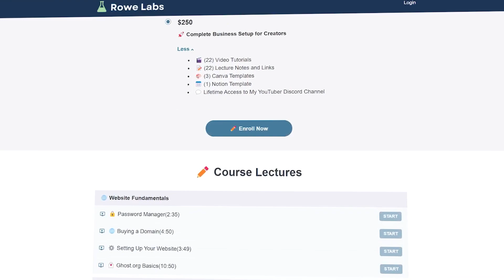💸 How I Made $11,771 on YouTube in One Year!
🙌🏻 Special thanks to my editor @janinebunag (Instagram) from Clipt!

🎬 VIDEO CONTENT:
00:00 - Intro
00:35 - Sources of Revenue
02:16 - Revenue Growth
03:44 - Future Revenue
05:22 - Conclusion